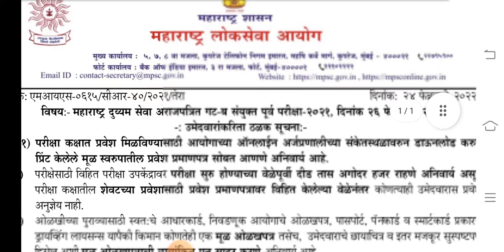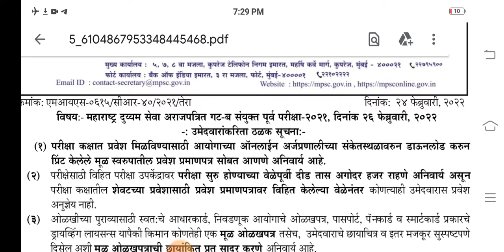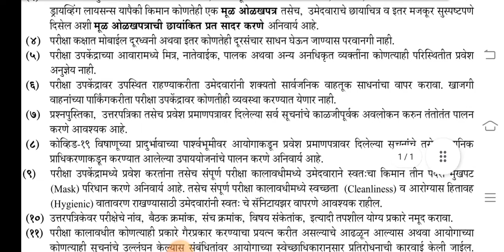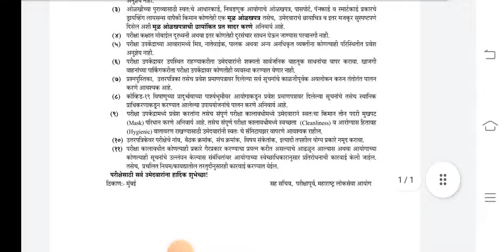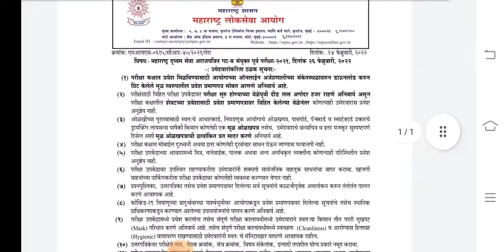MPSC गट ब संयुक्त पूर्व परीक्षा 26/2/2022 न्यू अपडेट / Mpsc group B exam 26/2/2022 new update